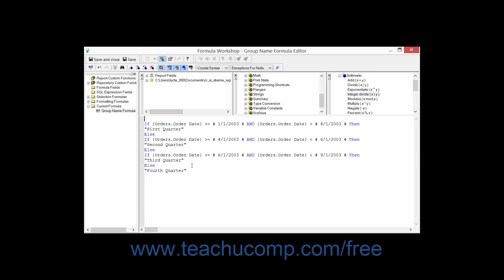Crystal Reports 2013 Tutorial Crystal Reports Formula Syntax Business Objects Training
FREE Course! Learn about Crystal Reports formula syntax in Crystal Reports by Business Objects A clip from Mastering Crystal Reports Made Easy v. 2013. - the most comprehensive Crystal Reports tutorial available. Visit us today!